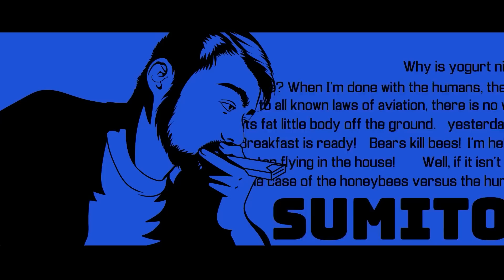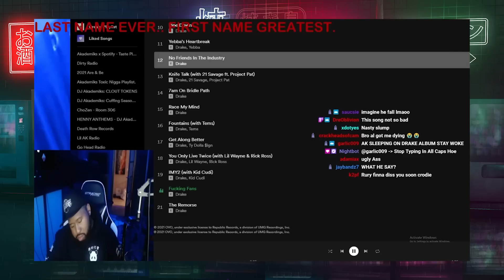I Thought Drake Was American?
Not even joking in the time Steve spent away from the show he released an album. I haven't listened to it yet but I'm sure it's fire.

SHOUT OUT TO THE PATRONS!
🌭Jack Mehov
😴Finnbo Rose
⛳️Jack winson
❤️regulator9
⏭erik seidl
🗾Paul Rohrbaugh
🔌LazerPig
🦁Munchman
Evan Jankershims Toth
Jesse
Jonathan Hinton
Explosions&Fire
John Newman
Sabeamond
TheJuice
MIDNITE
pat bell
Joel Syverud
Alex Vladimirov
ATonOfBacon
MrEightEyes
Matthew
TaborTCU
Michiel Dral

- - MUSIC / ANIMATION - -
►Thumbnails:
Rae Kochanski
@cobaltchordata on twitter